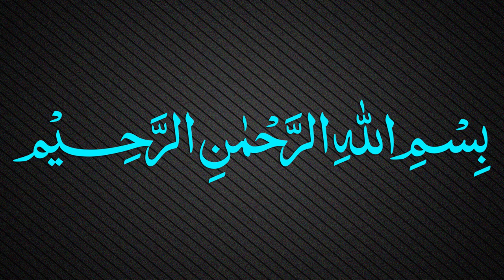Muallaqat Dars - 005 - معلقة امرئ القيس - Maulana Muhammad Zuhair Ruhani Bazi - 05/08/2018